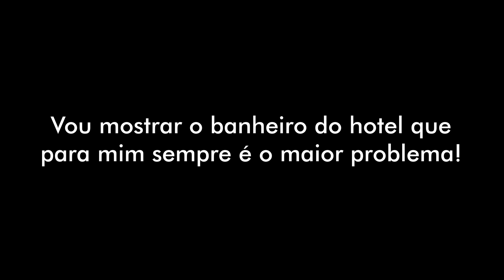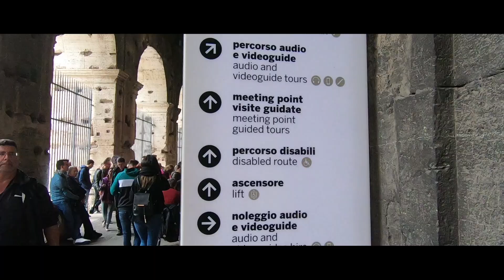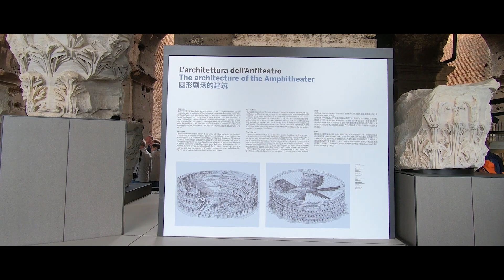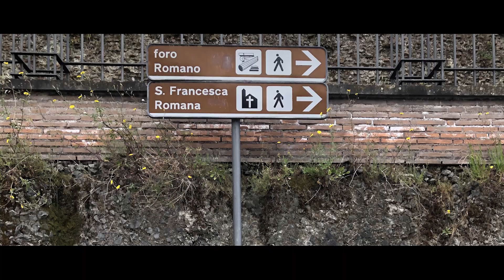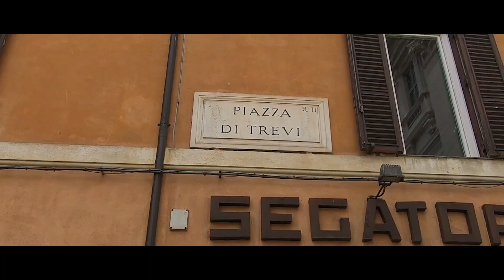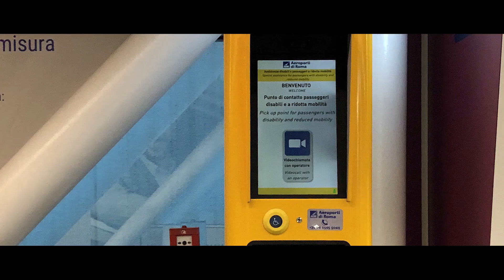Acessibilidade em Roma - Turistando, 1 dia de visita a Roma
No vídeo falo no que da para fazer em um dia em Roma, falo da acessibilidade nos pontos turísticos, contos histórias e dou muita informação.

Se você que ir a Roma, estude o seu roteiro para não passar apertado na hora de ir ao banheiro.

Caso esteja pensando em alugar um carro, ESQUEÇA! Não vale a pena! Roma também tem um grande problema nas estações de metrô, pouquíssimas são acessíveis a cadeira de rodas e os ônibus também são bem problemáticos em relação a acessibilidade.

RECOMENDO fortemente em se usar táxi ou Uber!
Caso já tenha contratado um pacote para os passeios, não se esqueça de mencionar sua dificuldades!

Ah, e não esqueça de dar seu LIKE!

Bj para quem é de Bj e Abraço para quem é de Abraço!

Para informações de como me mandar produtos ou parcerias, mande um e-mail para: